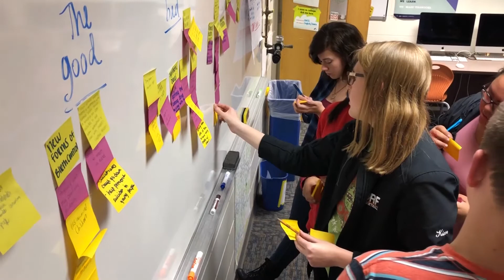Paw Print: Announcements for November 29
These are the daily announcements from the PawPrint crew at Black River Falls High School. It's a great day to be a Tiger!